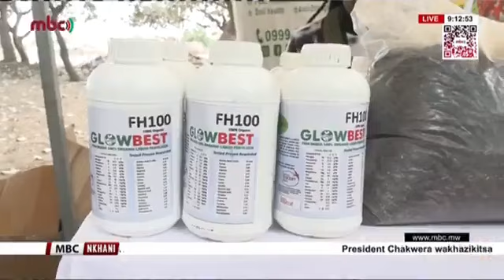Nkhani M'mawa | 26 October 2024